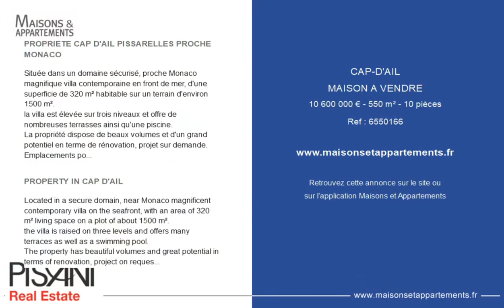CAP-D'AIL - MAISON A VENDRE - 10 600 000 € - 550 m² - 10 pièce(s)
Référence : 6550166

PROPRIETE CAP D'AIL PISSARELLES PROCHE MONACO

Située dans un domaine sécurisé, proche Monaco magnifique villa contemporaine en front de mer, d'une superficie de 320 m² habitable sur un terrain d'environ 1500 m².
la villa est élevée sur trois niveaux et offre de nombreuses terrasses ainsi qu'une piscine.
La propriété dispose de beaux volumes et d'un grand potentiel en terme de rénovation, projet sur demande.
Emplacements pour voitures et appartement de gardien

PROPERTY IN CAP D'AIL

Located in a secure domain, near Monaco magnificent contemporary villa on the seafront, with an area of 320 m² living space on a plot of about 1500 m².
the villa is raised on three levels and offers many terraces as well as a swimming pool.
The property has beautiful volumes and great potential in terms of renovation, project on request.
garages and caretaker's apartment

Cette annonce vous est proposée par l'agence PISANI REAL ESTATE

|2545518|